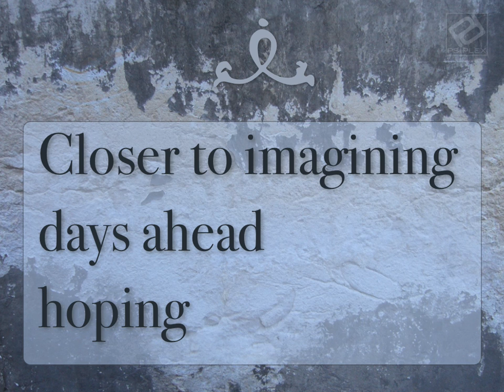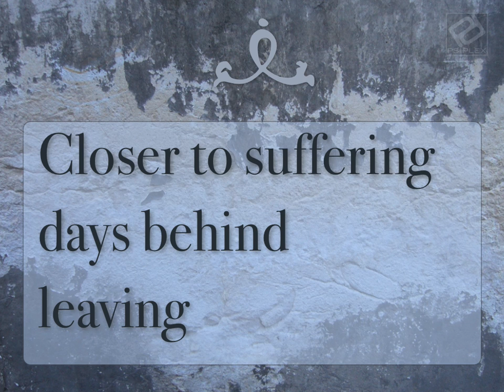Closer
Closer is an observation on the present where past and future are oriented in the ongoing play of the mind.